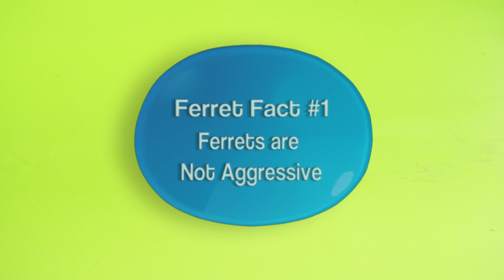Interesting Ferret Facts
What do you know about ferrets? Did you know that they aren't a rodent? Learn some more interesting facts about ferrets with this video from Marshalls Pet Products & Ferret.com.